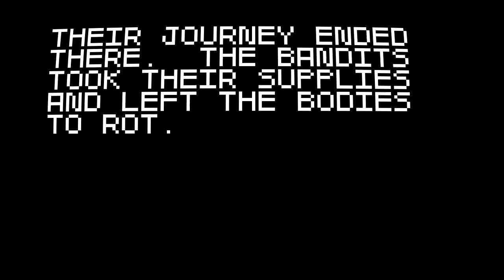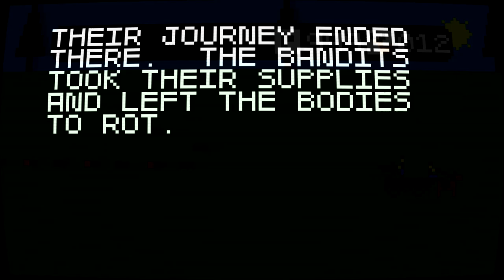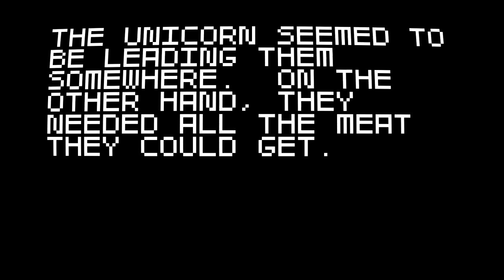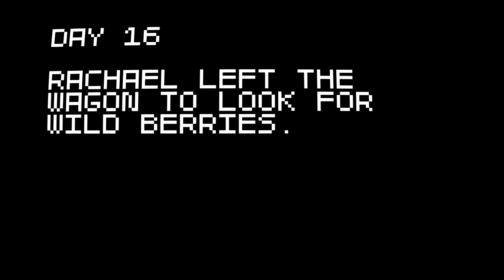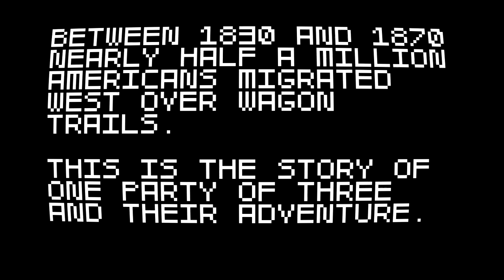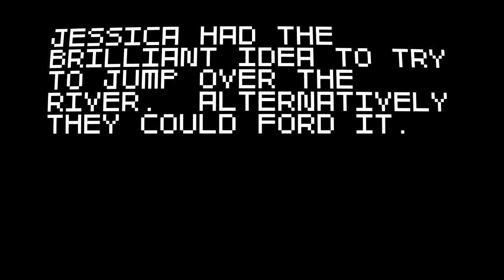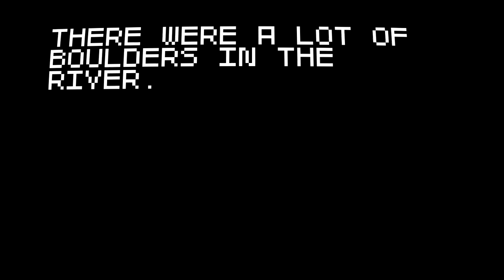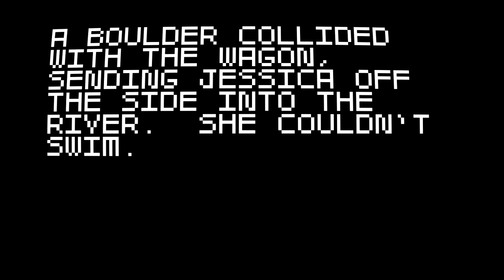Parky's Shorts - Let's Play Super Amazing Wagon Adventure - Part 1 - BEST GAME.